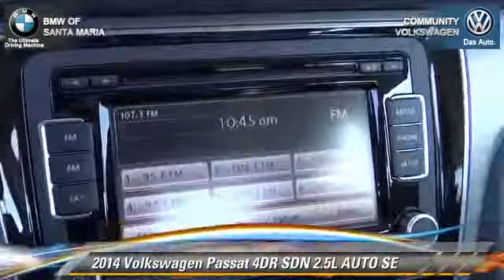Community VW BMW of Santa Maria, Santa Maria CA 93456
[DFIN:3:2836209:I:1998:86850E95:d3d947ec6b8d6a549d45bcb174e0f7b1]